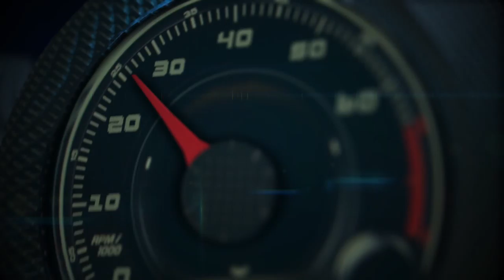Autos 0-60 - 2016 Mercedes-Benz Metris with VP Bernie Glesier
2016 Mercedes-Benz Metris with VP Bernie Glesier